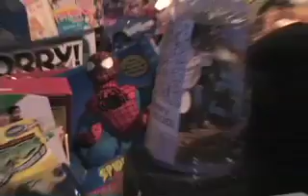Tyrese Performing Live with Q104.7 (PART 1)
Shout out to the 805 for bringing their gifts and seeing the special performance by Tyrese at Nicholby's Nightclub in downtown Ventura!  All gifts will go to the Oxnard P.A.L. for their Christmas Party for needy families on December 20th.